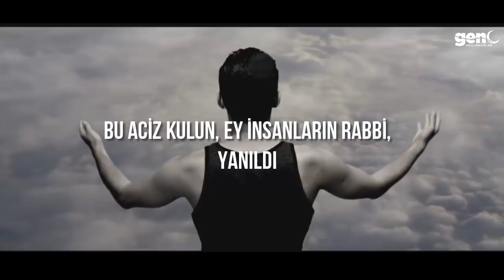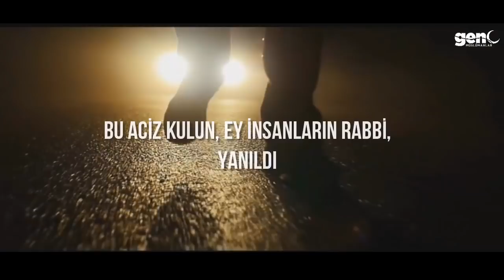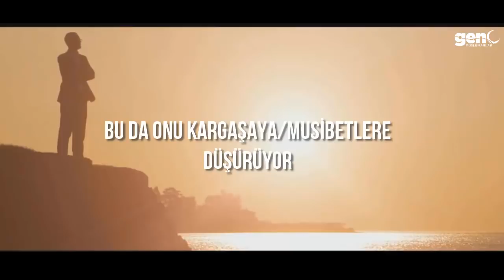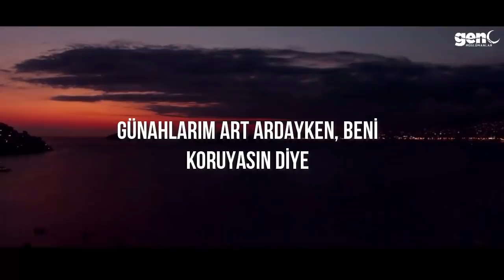Neşid: Al Khutaya - Günahlar | Muhammad al Muqit [Türkçe Altyazılı]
Al Khutaya - Günahlar | Muhammad al Muqit | محمد المقيط الخطايا [Türkçe Altyazılı]